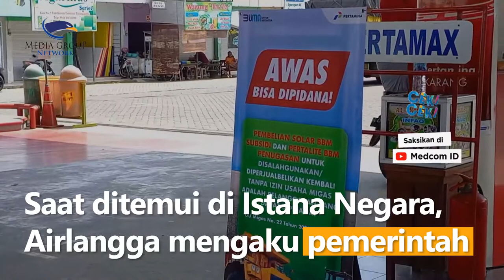Pemerintah Siapkan Skema Alternatif Terkait Rencana Kenaikan Harga BBM Subsisdi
Menteri Koordinator Bidang Perekonomian, Airlangga Hartarto angkat bicara terkait adanya isu kenaikan harga Bahan Bakar Minyak (BBM) bersubsidi jenis Pertalite. Saat ditemui di Istana Negara, Airlangga mengaku pemerintah telah menyiapkan sejumlah skema alternatif kenaikan BBM agar tidak membebani masyarakat.

Sebelumnya, pemerintah rencananya akan mengumumkan secara resmi kenaikan harga BBM jenis Pertalite di seluruh Indonesia pekan ini. Namun, rencana tersebut sangat dikeluhkan oleh masyarakat. Hal ini juga menyebabkan masyarakat mulai sulit untuk mendapatkan BBM jenis Pertalite.